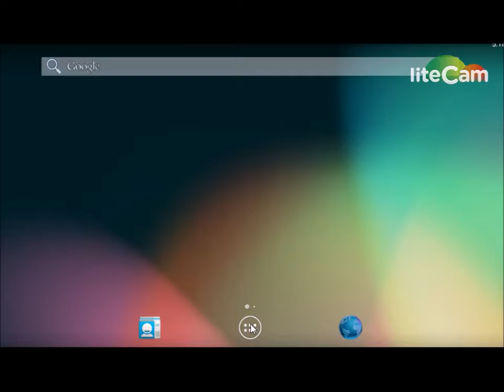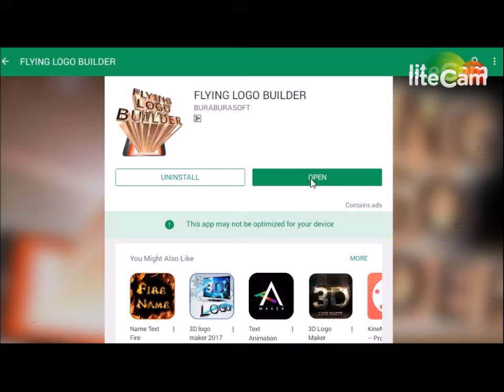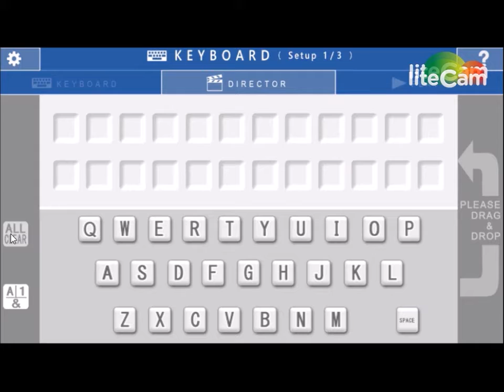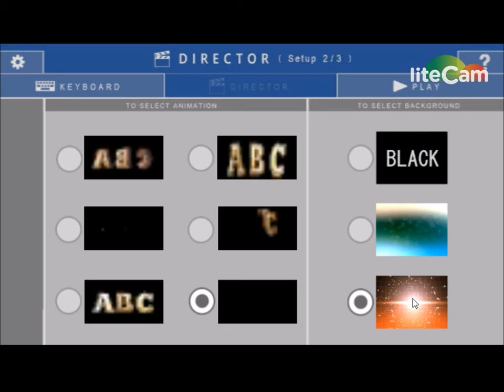how to create a flying logo on mobile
अगर आपको अच्छे अच्छे लोगो बनाने है, तो ये विडीओ आपकी जरूर मद्दत करेगा.